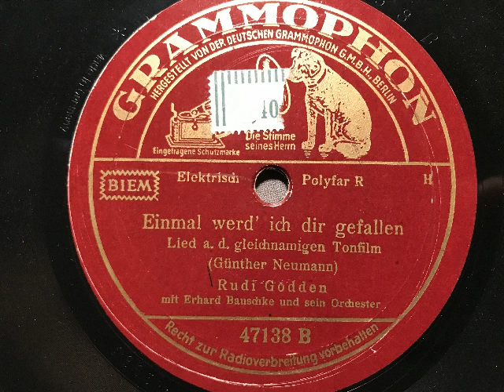Rudi Godden, Orchester Erhard Bauschke, Einmal werd' ich dir gefallen, Berlin, 1937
Rudi Godden (Gesang) und das Orchester Erhard Bauschke. Einmal werd' ich dir gefallen, Lied von Günther Neumann aus dem gleichnamigen Tonfilm. Deutsche Grammophon G.m.b.H., 1937. Eine Schellackplatte aus dem Schallarchiv des Radiomuseum Hardthausen.